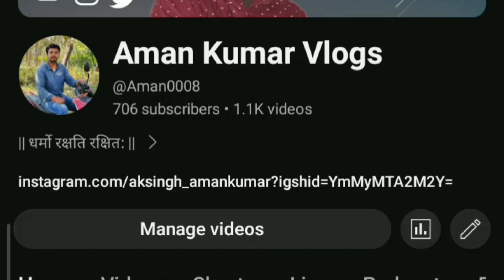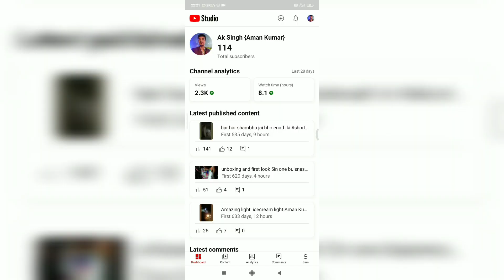Aaj ke Vlogs ka Tital yahi rahega Completed 1.1 k + videos on Aman Kumar Vlogs youtube channel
January 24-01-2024 apne channel par nahi use kiya this is 1100th Video
complete 1.1k video

 Aman Kumar Vlogs SAMASTIPUR City/town